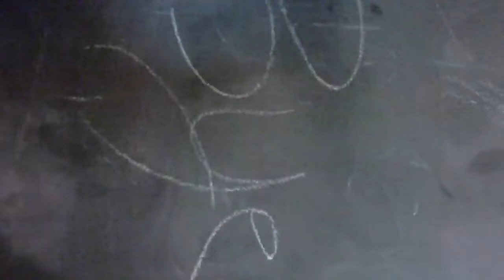randome!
come on down folks!